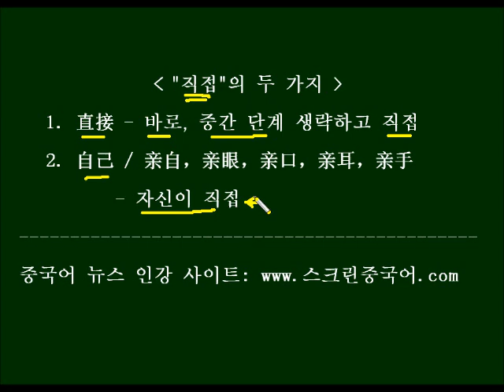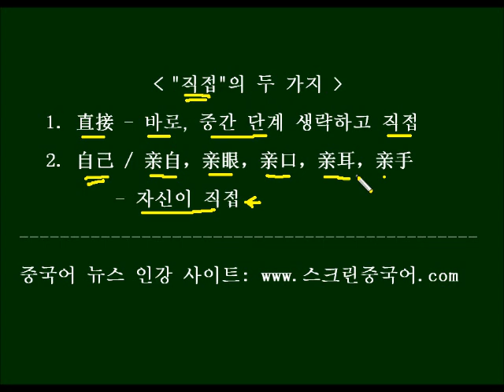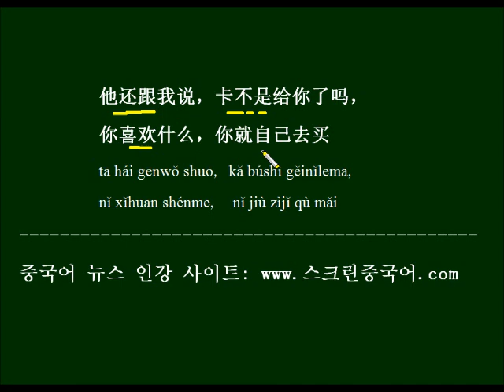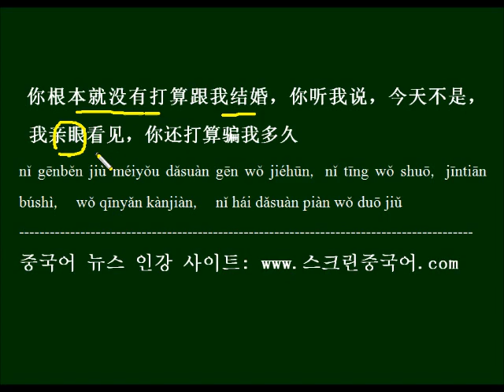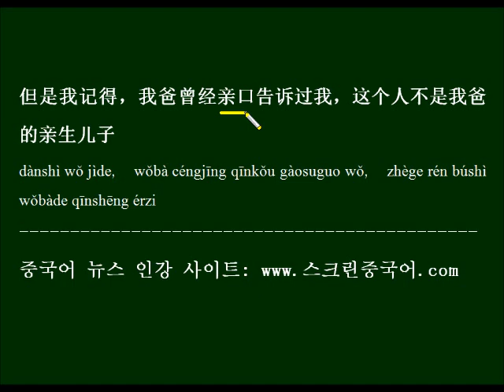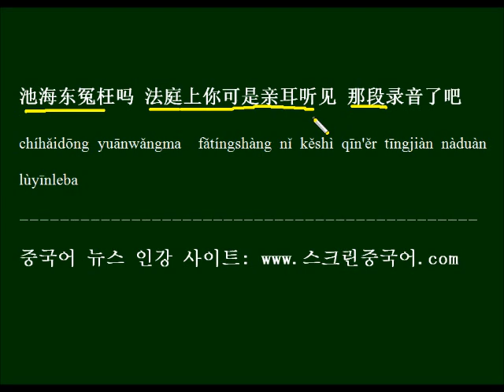HSK 단어를 중국드라마 대사로 배우기 - '직접'이 언제나 直接는 아니다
'직접'을 늘 '直接'로 중작하시나요? 그러면 정확도는 20% 밖에 안됩니다. '직접'의 중국어 표현, 중국어 드라마 대사로 배우고 외워봅니다.